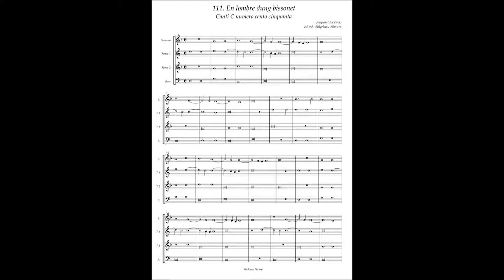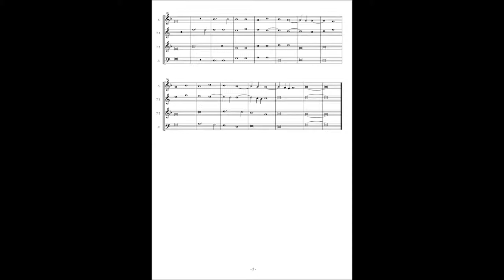Canti C No.111 Josquin des Pres "En lombre dung bissonet"